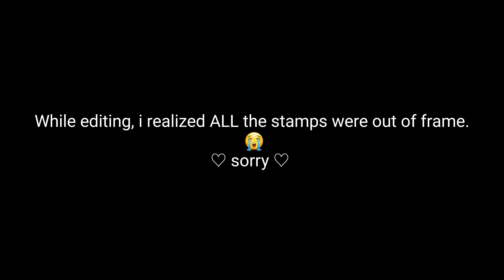I LOVE the shimmer in these Spooky Earrings 🥰🌟🎃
Glitters used in this video are from  @seikiss  Glitter company.